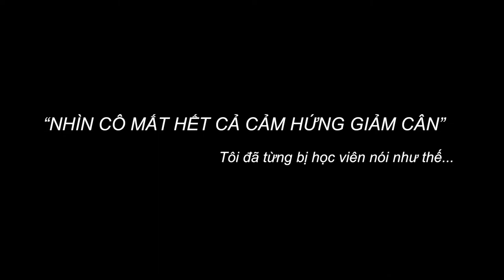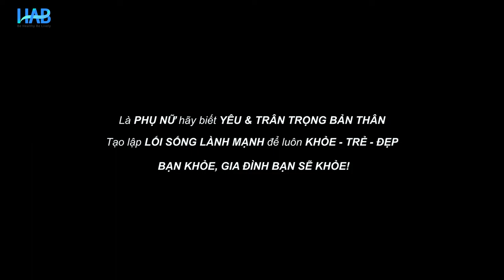Bùi Thị Hiền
GIỚI THIỆU :
Vũ Vân Anh,
ThS, Chuyên gia Dinh dưỡng
Công ty HAB Việt Nam

Học vấn, bằng cấp:
- Dược sỹ cao cấp - Đại học Dược Hà Nội
- Thạc sỹ Dược học trường Đại học Dược Hà Nội.
- Chứng chỉ Huấn luyện viên Dinh dưỡng do Viện Dinh dưỡng Quốc gia cấp.

Kinh nghiệm:
- Huấn luyện viên Dinh dưỡng và Chăm sóc sức khỏe chuyên nghiệp, trực tiếp và gián tiếp giúp đỡ hơn 1000 người cải thiện vóc dáng, điều chỉnh chế độ dinh dưỡng cho các hội viên thừa cân, tiểu đường, gout, dạ dày, tim mạch,...
- Hội đồng Chuyên gia, cố vấn chuyên môn - Công ty HAB Việt Nam
- 15 năm giảng viên Trường Đại học Dược Hà Nội